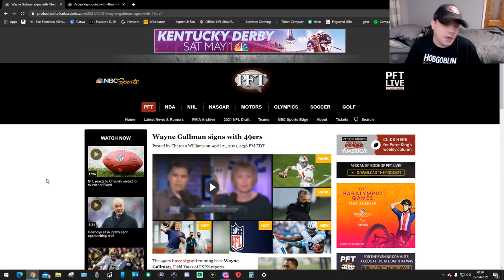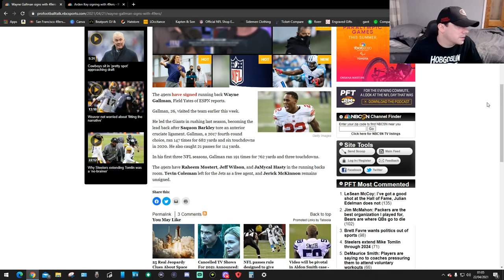Wayne Gallman Signs For 49ers!!!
this is my reaction to Wayne Gallman hope you guys enjoy!!!